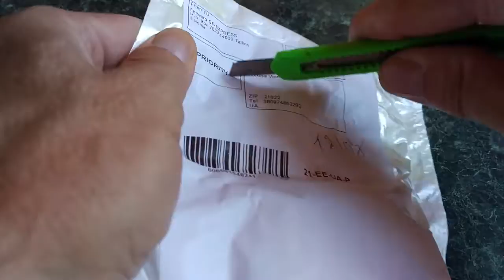Скрепки с Китая РАспаковка посылки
Пишите комментарии!